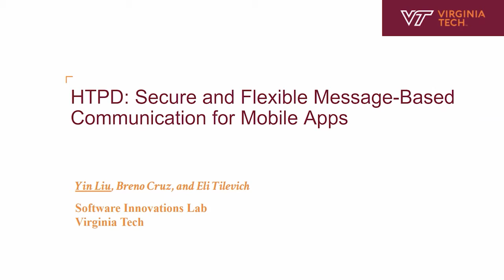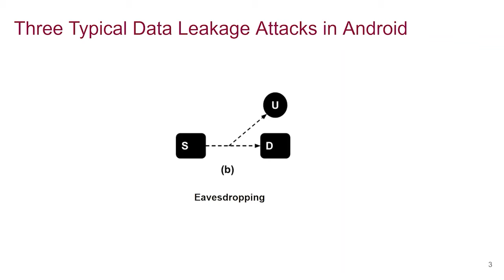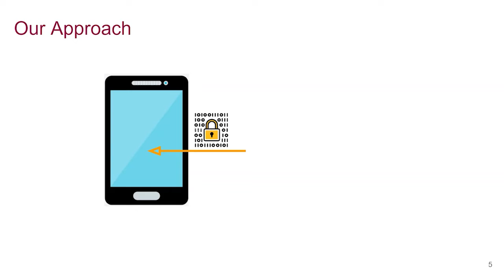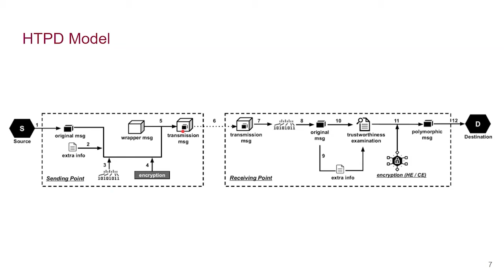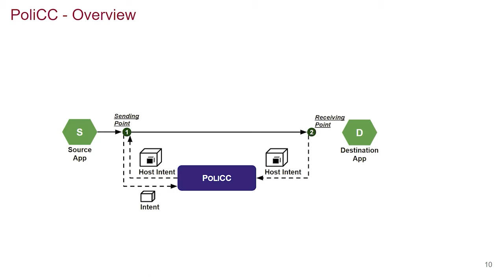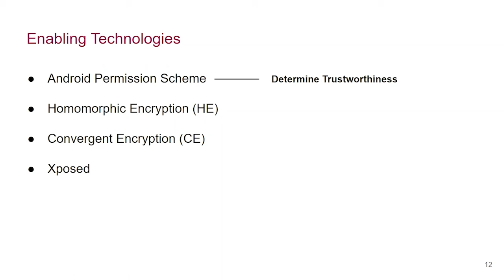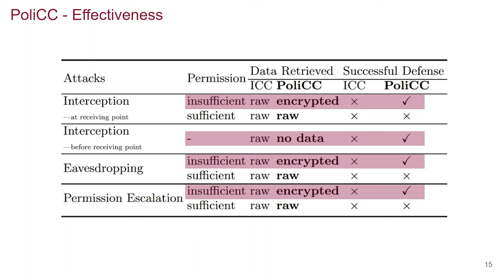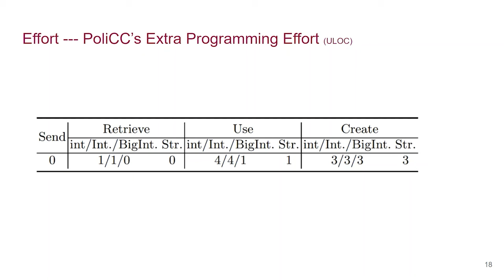HTPD: Secure and Flexible Message-Based Communication for Mobile Apps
Auhtors: Liu, Yin (Virginia Tech); Cruz, Breno (Virginia Tech); Tilevich, Eli (Virginia Tech)

17th EAI International Conference on Security and Privacy in Communication Networks